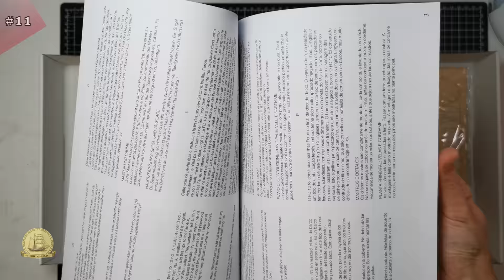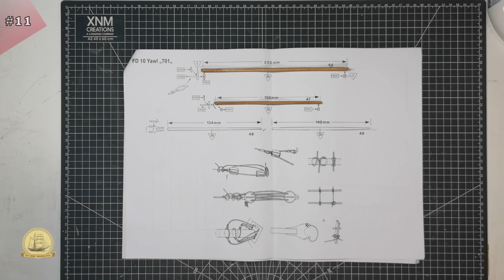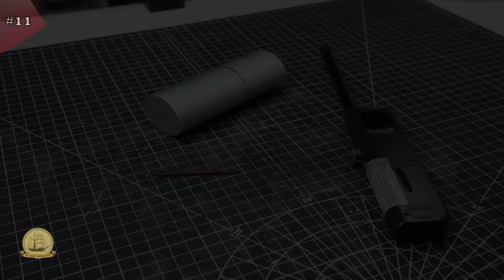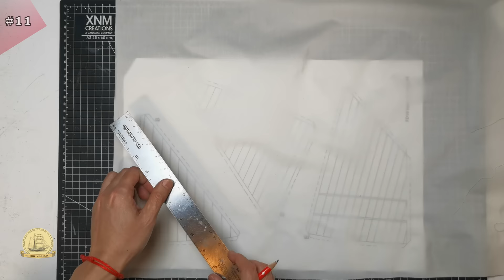You should MAKE this as your first wood ship model, Billing Boats FD-10 Yawl 1:50 Scale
In this speed build video, I demonstrated how I made the BB701 FD 10 Yawl 1/50 scale from Billing Boats.

A typical Danish seiner, with a gross tonnage of 63.43 and built in 1929/1930 at the Nyborg Shipyard in Denmark. The ship was sold to the Faroe Islands in 1930 as the 'Sjostjornan' TG II. After a period of 20 years with various owners and names, the ship was sold to Iceland in 1950, and was now called 'Arnanes'.

⛵You can find the latest version of the Billing Boats Model kit at:

🛠 Hand tools links
- Premium Self Healing Cutting Mat
- HOBBY MIO Sanding Stick:
- 5 Inch Mini Round Needle Nose Plier
- Mini Buffing Sanding Files Block:
- Instant Super Glue Dropping Tube Nozzle:
- 502 Super Glue Instant Quick-drying:

-- Timestamps –
00:00 Intro
00:12 What is in the model kit
00:59 The Hull
08:06 Masts and Spars
09:19 Accessories and Fittings
11:26 Standing Riggings
12:38 Sails and sails up
15:33 Finished Model